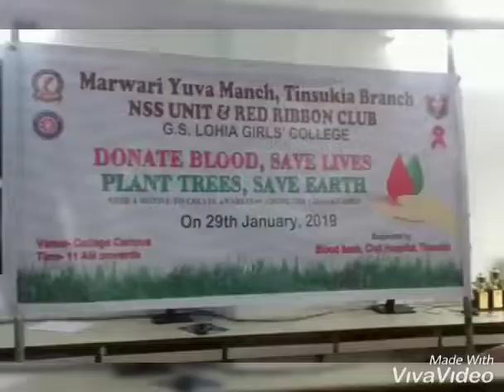Blood donation drive 2019